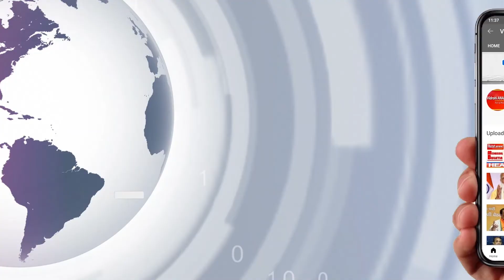उम्रकैद की सजा के ऐलान के बाद फूट-फूटकर रोया पूर्व मंत्री गायत्री प्रजापति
यूपी में समाजवादी पार्टी सरकार में खनन मंत्री रहे गायत्री प्रसाद प्रजापति को लखनऊ की MP-MLA कोर्ट ने आजीवन कारावास की सजा सुनाई है। इसके साथ ही 2 लाख रुपए का जुर्माना भी लगाया है। कोर्ट ने यह फैसला चित्रकूट की महिला से गैंगरेप और उसकी बेटी के साथ रेप के प्रयास में दोषी ठहराए जाने के बाद सुनाया है। सजा सुनते ही गायत्री फूट-फूटकर रोने लगा। वहीं, मामले में आरोपी गायत्री के दोनों साथियों आशीष शुक्ला और अशोक तिवारी को भी आजीवन कारावास की सजा मिली है। तीनों दोषियों को जेल से लाकर विशेष न्यायाधीश पवन कुमार राय के सामने पेश किया गया है। बता दें कि 10 नवंबर को ही तीनों को दोषी ठहराया गया था। नाबालिग से रेप की कोशिश में दोषियों पर पॉक्सो एक्ट भी लगा था। पॉक्सो एक्ट में अधिकतम सजा के लिए उम्र कैद या मृत्यु दंड का प्रावधान है। गायत्री प्रजापति 15 मार्च 2017 से जेल में है।